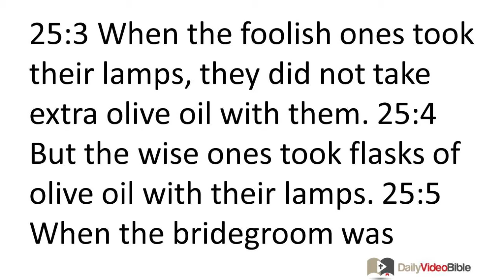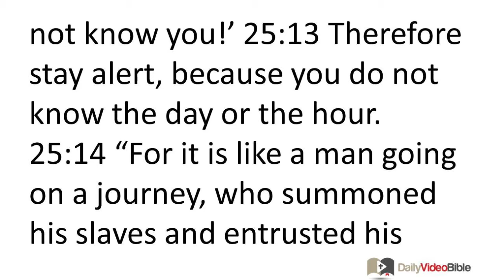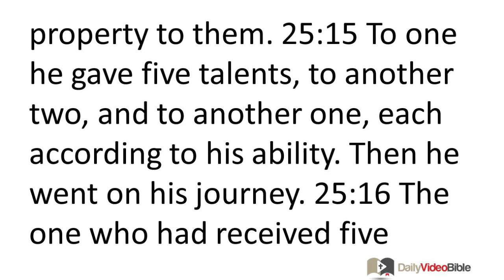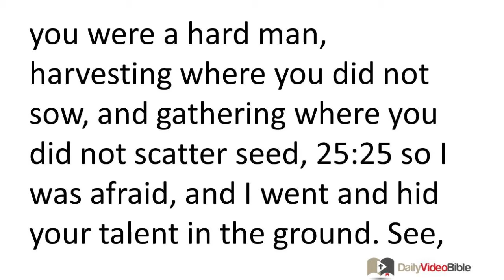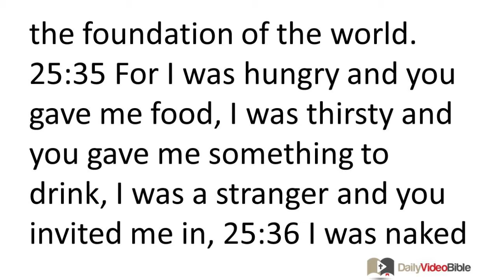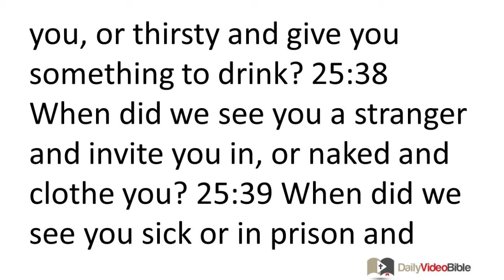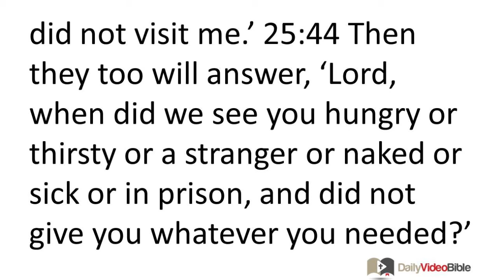January 25 Matthew 25 New Testament for the Daily Video Bible DVB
Matthew 25:31-46 - The Judgment
 25:31 "When the Son of Man comes in his glory and all the angels with him, then he will sit on his glorious throne. 25:32 All the nations will be assembled before him, and he will separate people one from another like a shepherd separates the sheep from the goats. 25:33 He will put the sheep on his right and the goats on his left. 25:34 Then the king will say to those on his right, 'Come, you who are blessed by my Father, inherit the kingdom prepared for you from the foundation of the world. 25:35 For I was hungry and you gave me food, I was thirsty and you gave me something to drink, I was a stranger and you invited me in, 25:36 I was naked and you gave me clothing, I was sick and you took care of me, I was in prison and you visited me.' 25:37 Then the righteous will answer him, 'Lord, when did we see you hungry and feed you, or thirsty and give you something to drink? 25:38 When did we see you a stranger and invite you in, or naked and clothe you? 25:39 When did we see you sick or in prison and visit you?' 25:40 And the king will answer them, 'I tell you the truth, just as you did it for one of the least of these brothers or sisters of mine, you did it for me.'
 25:41 "Then he will say to those on his left, 'Depart from me, you accursed, into the eternal fire that has been prepared for the devil and his angels! 25:42 For I was hungry and you gave me nothing to eat, I was thirsty and you gave me nothing to drink. 25:43 I was a stranger and you did not receive me as a guest, naked and you did not clothe me, sick and in prison and you did not visit me.' 25:44 Then they too will answer, 'Lord, when did we see you hungry or thirsty or a stranger or naked or sick or in prison, and did not give you whatever you needed?' 25:45 Then he will answer them, 'I tell you the truth, just as you did not do it for one of the least of these, you did not do it for me.' 25:46 And these will depart into eternal punishment, but the righteous into eternal life."